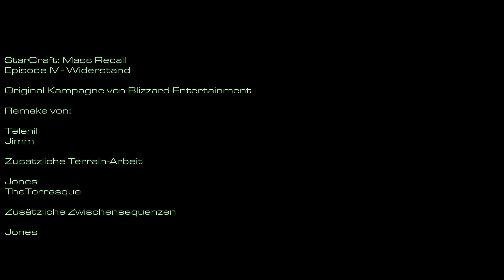#46 ● Countdown - E4M8: Widerstand ● StarCraft: Mass Recall [BLIND]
Kommentiertes Gameplay zur Mod "StarCraft Mass Recall" von 2019. StarCraft II wurde von Blizzard Entertainment entwickelt.  Publisher: Activision Blizzard. Ich wünsche euch viel Spaß mit dem Let's Play.

(Battle.net).

Die Handlung von StarCraft Mass Recall:
Das Spiel ist in drei Episoden unterteilt, in jeder befehligt der Spieler eine jeweils andere Rasse. Im ersten Segment des Spiels, der Terraner-Episode, übernimmt der Spieler die Rolle des Magistraten für die weit abgelegene Welt Mar Sara, eine Kolonie der terranischen Konföderation. Gemeinsam mit dem Marshall von Mar Sara, Jim Raynor, versucht der Magistrat nach dem Angriff der Protoss auf durch Zerg infizierte Welten der Konföderation, die Kontrolle über die Kolonie zurückzuerlangen. Nachdem die Terraner Raynor für die Zerstörung von Konföderationseigentum festnehmen, obwohl dieses von den Zerg verseucht wurde, schließt sich der Spieler den Söhnen von Korhal und Arcturus Mengsk an.

In der Erweiterung Brood War wird an der Art der Präsentation der Handlung aus StarCraft festgehalten. Wieder wird das Spiel in drei Episoden geteilt, wobei der Spieler in jeder Episode eine andere Rasse steuert.

In der ersten, der Protoss-Episode, arbeiten Aldaris, Zeratul und der kürzlich beförderte Artanis an der Evakuierung ihres verwüsteten Heimatplaneten über ein Warp-Tor zu einer Kolonie der Dunklen Templer auf Shakuras. Dort treffen sie die Matriarchin der Dunklen Templer, Raszagal. Den Zerg gelingt es, den Protoss nach Shakuras zu folgen, doch Raszagal erklärt den Überlebenden, dass auf dem Planeten ein Xel'Naga-Tempel existiert, dessen Aktivierung die Zerg von dem Planeten verbannen würde.